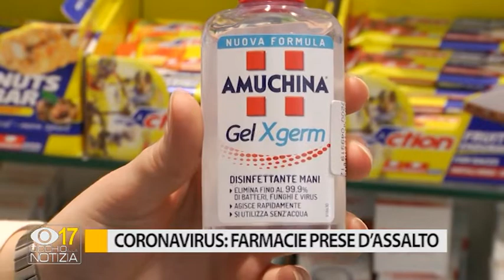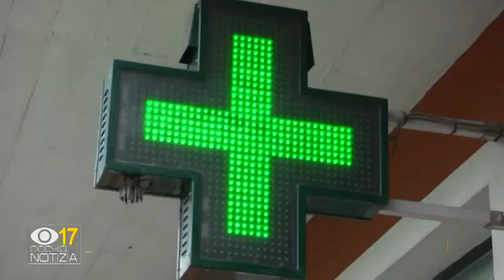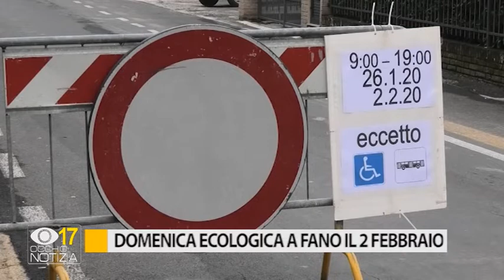Occhio alla Notizia 31 gennaio 2020